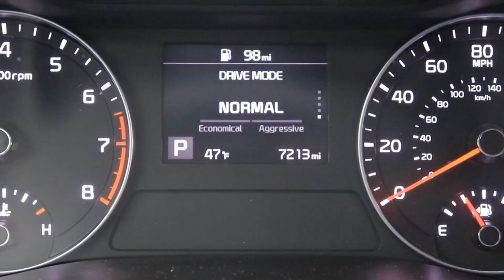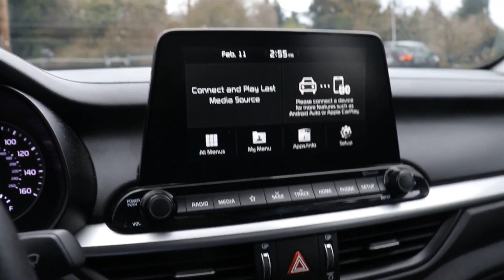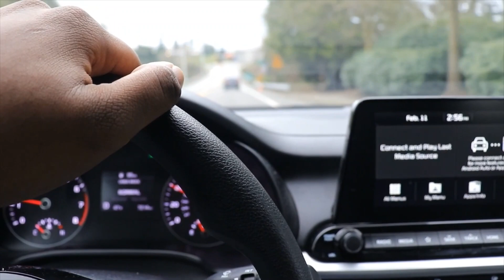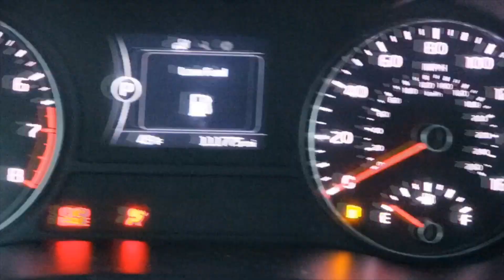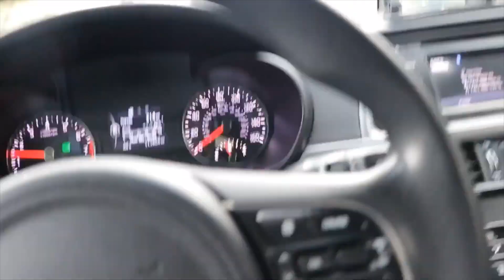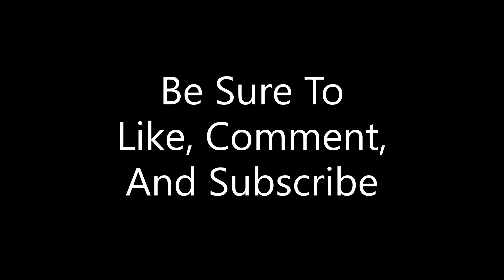Picking up the Optima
Its been a min but I'm back and ready to bring yall more content.

Be Safe and keep Living Long Like Legends.

2nd Account: L7_Nation